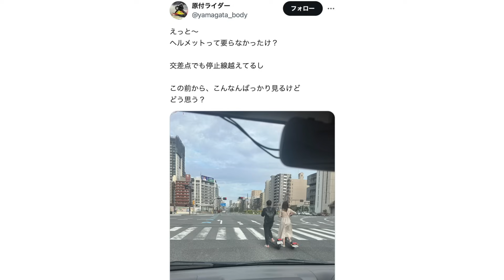ひとりごと「法改正後に電動キックボード事故が6倍に急増!!→ネット『誰もがわかっていた結果』」